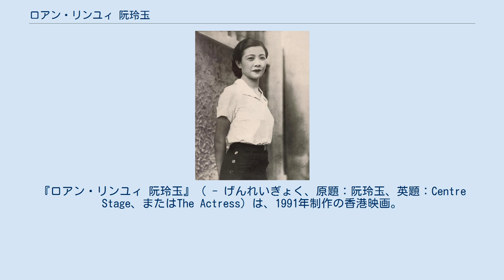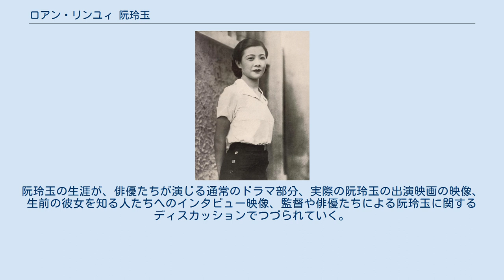ロアン・リンユィ 阮玲玉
スタンリー・クワンの監督映画
『ロアン・リンユィ 阮玲玉』（ - げんれいぎょく、原題：阮玲玉、英題：Centre Stage、またはThe Actress）は、1991年制作の香港映画。
ビデオ・DVDソフトには「ロアン・リンユイ」と「イ」を大文字にしたタイトルもある。
 1935年に25歳で自殺した、1930年代の大女優・阮玲玉（ロアン・リンユィ）を描いた伝記映画。
マギー・チャンが阮玲玉を演じるドラマ部分、実際に阮玲玉が出演した映画の映像、当時の阮玲玉を知る人々へのインタビュー、出演者たちのディスカッションなど、重層的・多角的な視点から構成された映画である。
 マギー・チャンが第42回ベルリン国際映画祭で最優秀女優賞を受賞した他、1991年台湾金馬奨、1992年シカゴ国際映画祭、1993年香港電影金像奨でも最優秀主演女優奨を受賞している。
 1929年の上海。
映画『故都春夢』の主役に抜擢された映画女優・阮玲玉（ロアン・リンユィ）は、映画の大ヒットとともにスターの階段を上っていく。
一方、私生活では張達民という資産家の息子と交際していたが、張が道楽者のプレイボーイであることに悩んでいた……。
阮玲玉の生涯が、俳優たちが演じる通常のドラマ部分、実際の阮玲玉の出演映画の映像、生前の彼女を知る人たちへのインタビュー映像、監督や俳優たちによる阮玲玉に関するディスカッションでつづられていく。
 阮玲玉のポートレート （1935年、自殺直前のものと思われる）